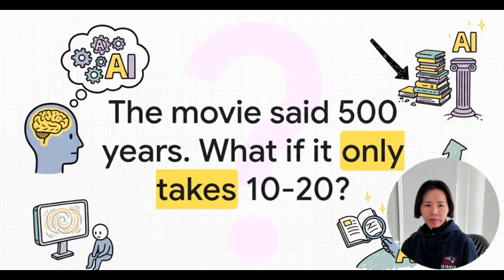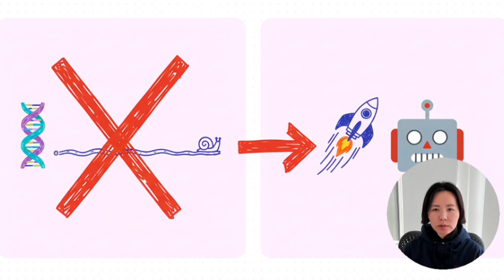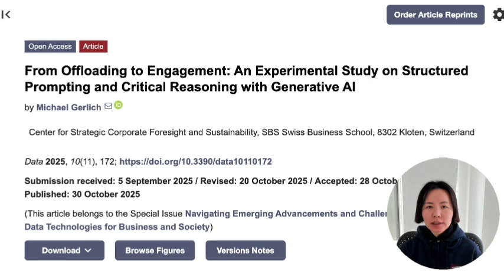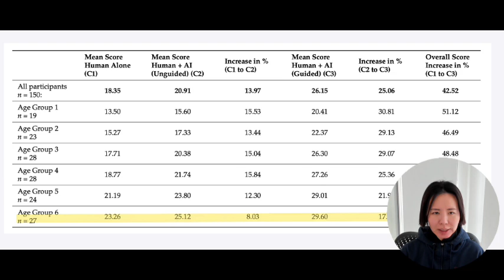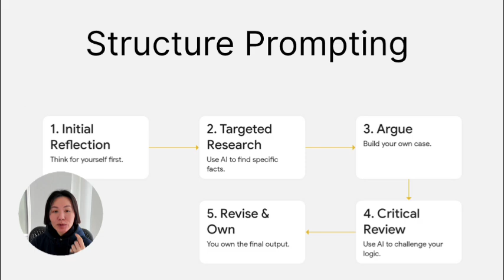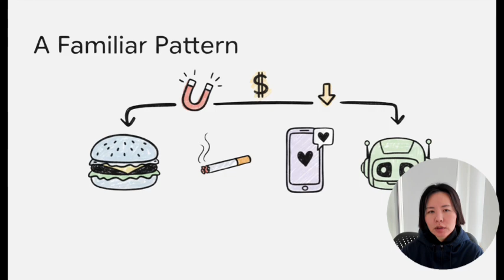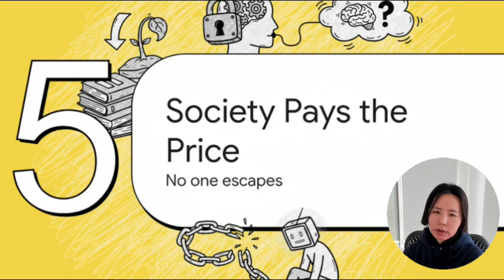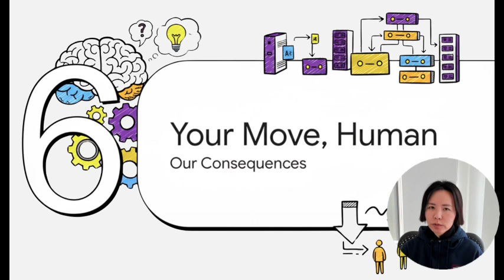AI companies profit from you NOT thinking. Will the movie Idiocracy becomes a documentary?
Professional researchers couldn’t spot it happening to themselves. A study of 150 people revealed something uncomfortable: casual AI users performed barely better than AI operating alone—but one group saw a massive leap in quality.
The difference? A 5-step methodology that AI companies economically benefit from, you never learning.
This video is about the fundamental conflict of interest between what makes AI companies profitable (your dependency) and what makes you smarter (structured thinking). The Idiocracy timeline isn’t 500 years anymore. It might be 10.

📊 STUDY BREAKDOWN:

150 participants split into 4 groups

Task: Write a reasoned argument about democracy

Result: Casual AI users ≈ AI alone | Structured methodology users = massive leap in quality

TIMESTAMPS:
0:00 The Hidden Cognitive Trap
1:05 Idiocracy: 10 Years, Not 500
3:05 We're Outsourcing Our Thinking (Even Researchers)
5:00 The 150-Person Study: What Worked
6:04 The Solution: Structured Prompting
7:50 The Real Obstacle: AI Companies Profit From Dependency
9:06 Why You Can't Escape the Societal Costs
10:58 Final Recap & Challenge

⚠️ THE FUNDAMENTAL CONFLICT:
AI companies profit from quick, frictionless dependency—not your improved critical thinking. Same playbook: Fast food, Big Tobacco, Social Media, and now AI.

🔗 LINKS & RESOURCES:
Prof. Dr. Michael Gerlich (author of the study):